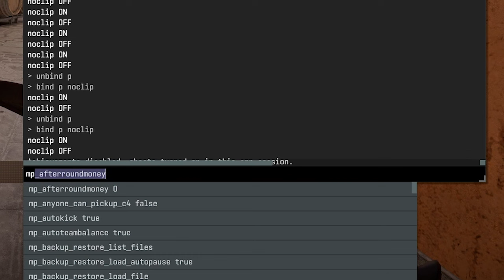So lernt ihr Popflashes & Smokes in CS2 | Nützliche CS2 Consolen Commands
CS2 Consolen Befehle um Popflashes und Smokes zu finden und zu lernen.

Vielen Dank an @Kreddel für den rethrow Befehl :*